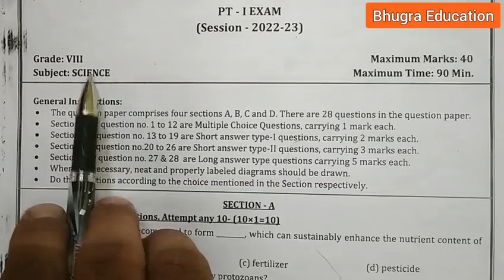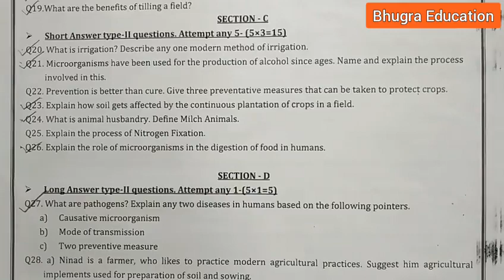8th - Science PT - 1 Question Paper 2022 - 23 | Bhugra Education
8th - Science PT - 1 Question Paper 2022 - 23 | Bhugra Education

Topics Covered
Class 8 science question paper 2022
8th science question paper
Science question paper class 8 PT 1 2022